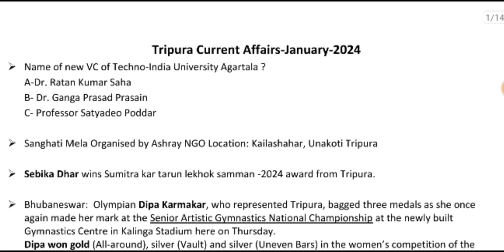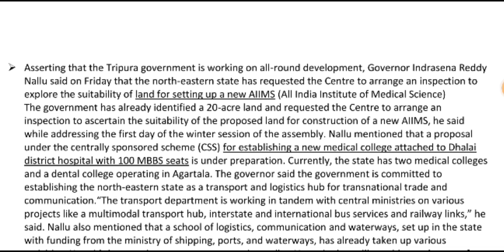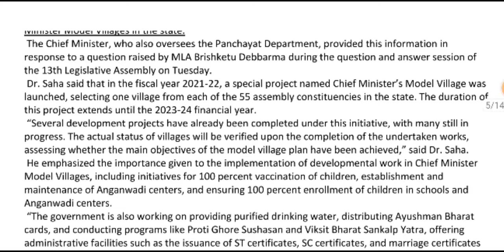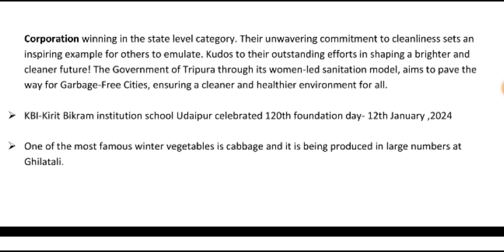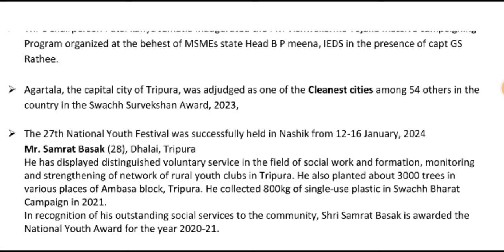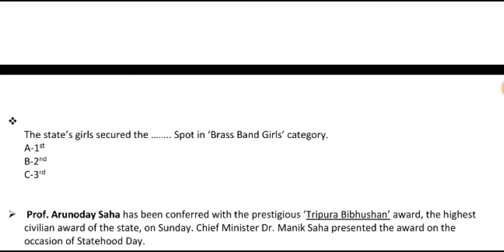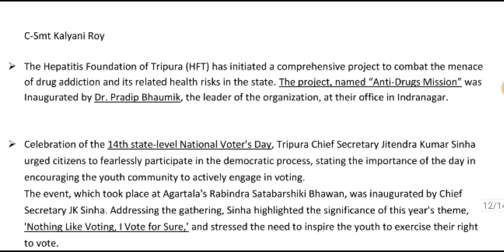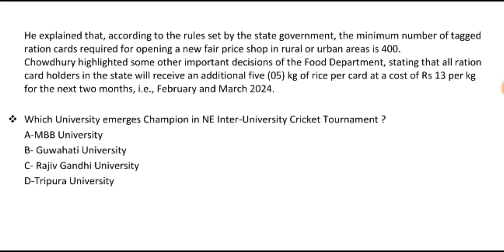Tripura Current Affairs - January 2024 || ত্রিপুরা কারেন্ট অ্যাফেয়ার্স - জানুয়ারী 2024